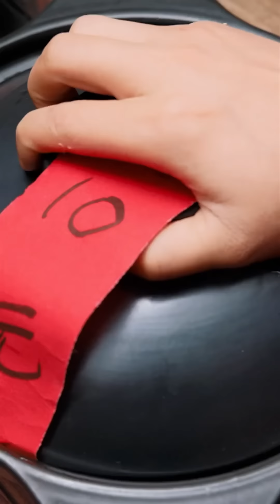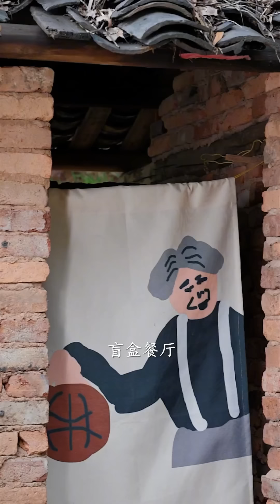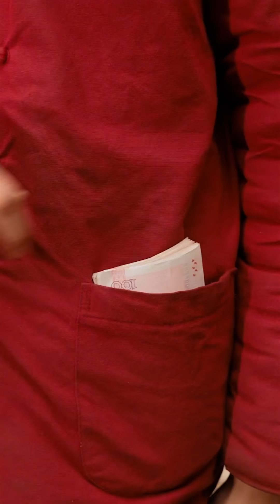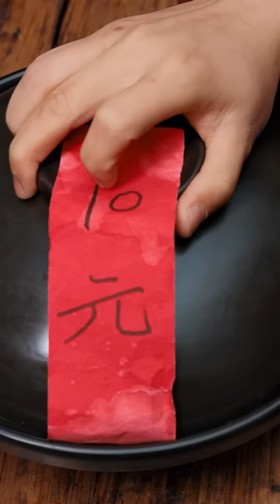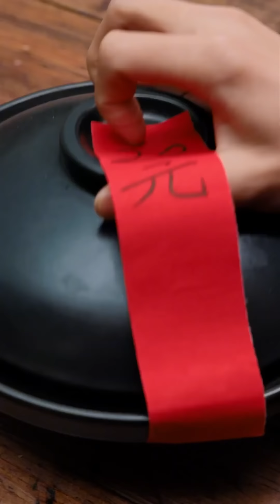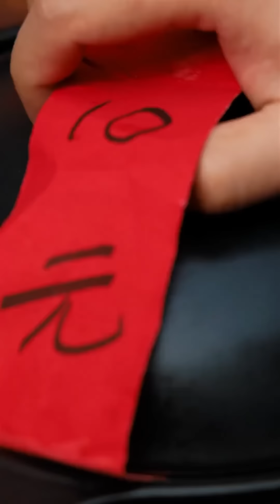If you don't understand, why is it bad to eat okra in the morning?丨food Blind Box